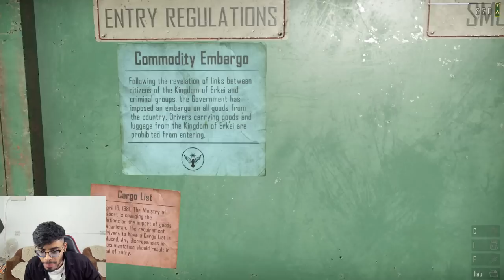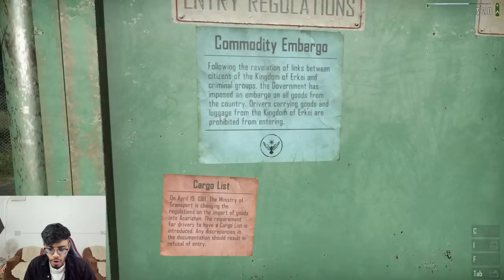Gang Members Attacked The Border - Contraband Police - Part 4